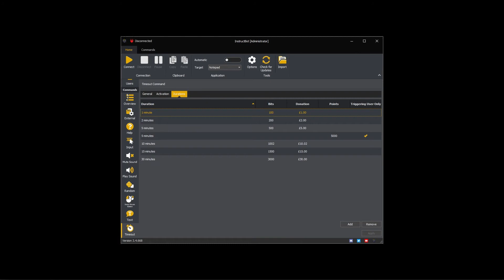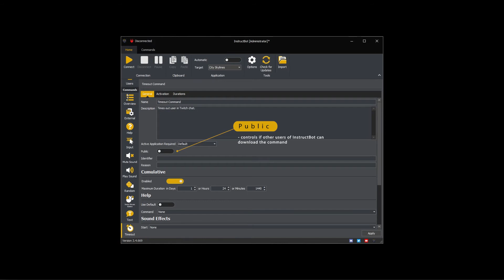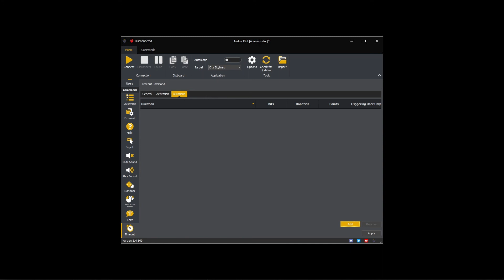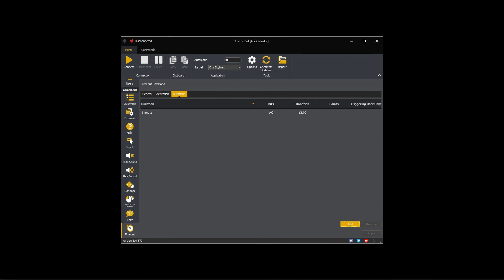Creating the Timeout Command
In this video, I discuss what timeout commands are and how to create them.

Contents
0:00 Intro.
0:18 Example of a Timeout Command
1:41 Creating a new Timeout Command
6:25 Outro.

Created by: hue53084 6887 on Discord
InstructBot: Version 3.4